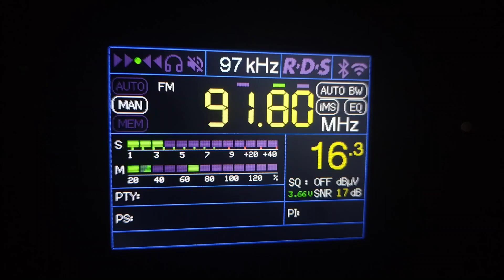Радио России Шатура 91.8 МГц 0,5 кВт ~ 272 км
РЭМО BAS 1357